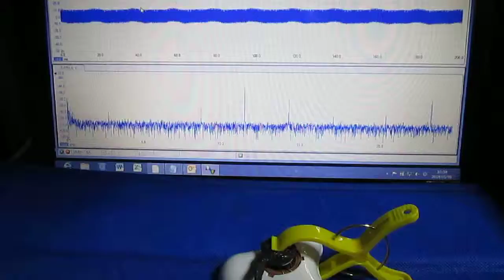超音波が伝搬する流れの観察